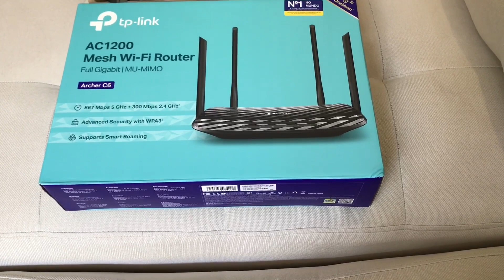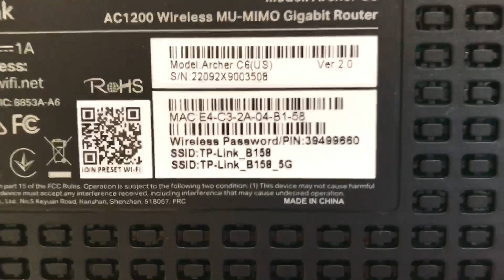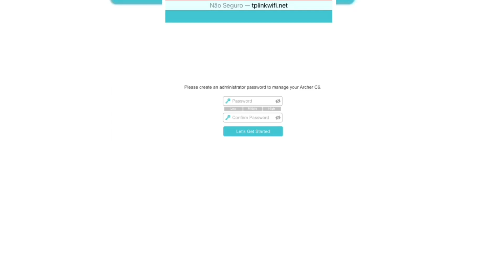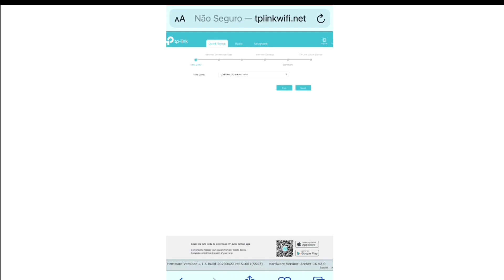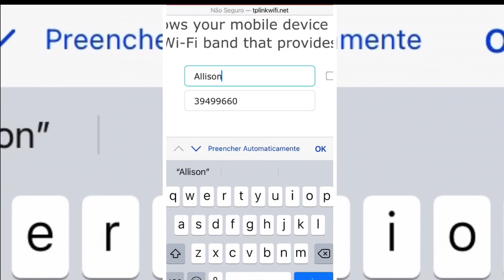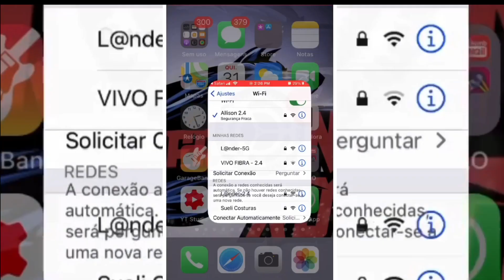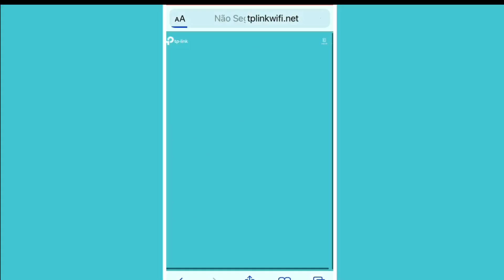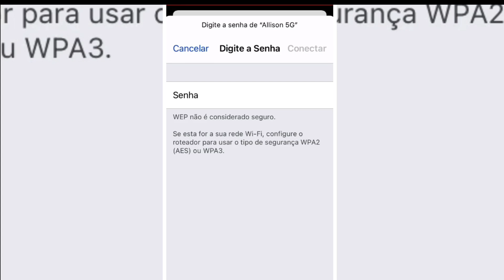CONFIGURAR ROTEADOR TP-LINK ARCHER C5,C6 e C7 - FÁCIL E RÁPIDO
Acredito que sirva para vários modelos da TP-link
Mas não tem erro !
1 ligar o roteador

2 conectar ao Wi-Fi cujo nome da rede e senha de fábrica esta em baixo de cada aparelho .

3 Selecionar a opção Quick Setup
E certifique-se de estar com cabo de rede conectado na entrada azul (WLAN) do seu roteador.

4 Siga os passos do Quick Setup , como por exemplo identificar a rede automaticamente. E avence os processos até o final .